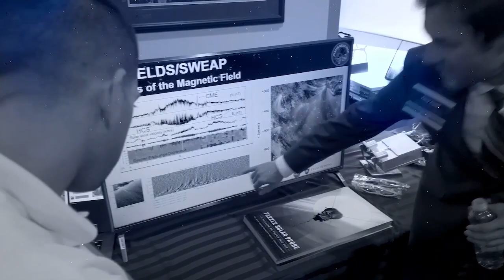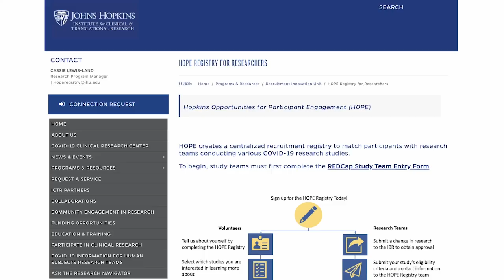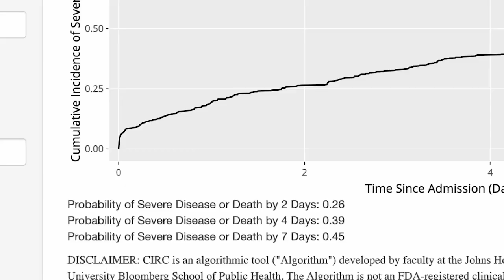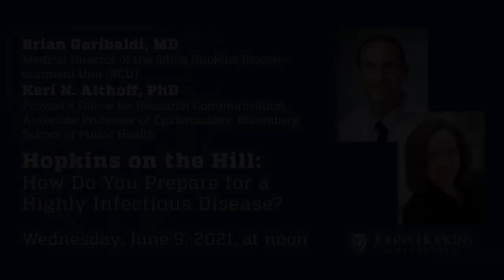Hopkins on the Hill: How Do You Prepare for a Highly Infectious Disease?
Johns Hopkins hosts one of ten Biocontainment Units (BCUs) around the country. They stand ready at all times to treat patients with highly infectious diseases while ensuring our healthcare workers and the surrounding community stays safe. Originally built to provide treatment for patients with Ebola, the Johns Hopkins BCU is leading the response of Johns Hopkins in treating COVID-19 patients, while simultaneously preparing for the next possible pandemic. Join Brian Garibaldi (MD), Medical Director of the BCU, and some of the BCU staff to learn about pandemic preparedness.